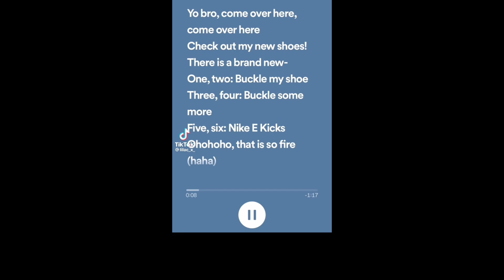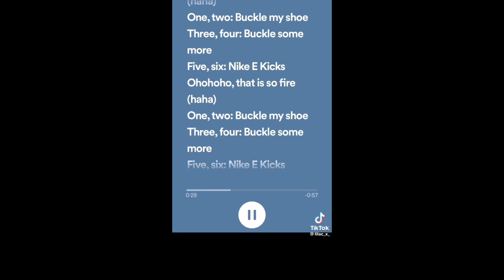One two buckle my shoe meme